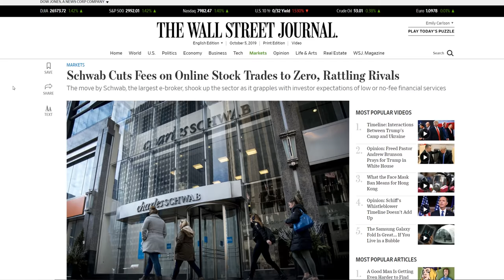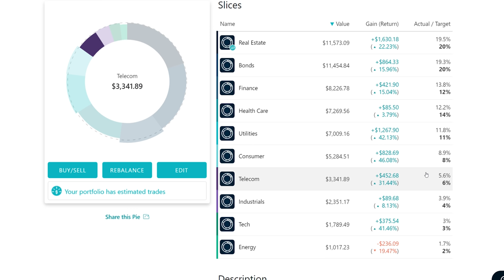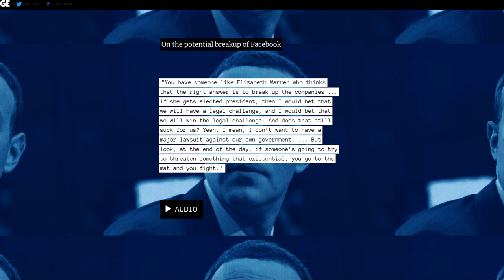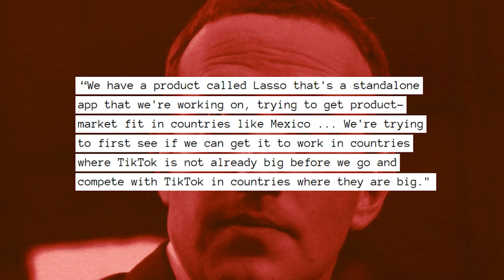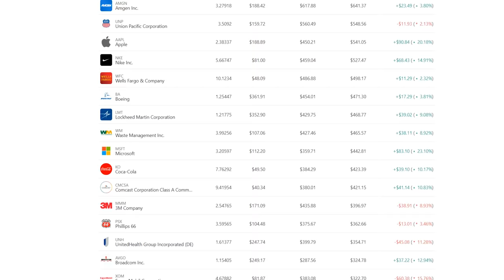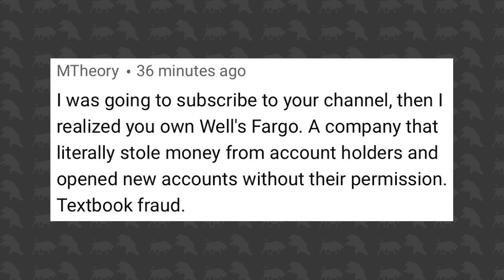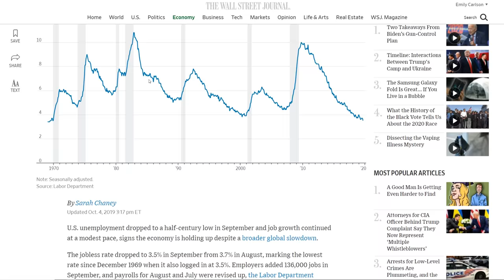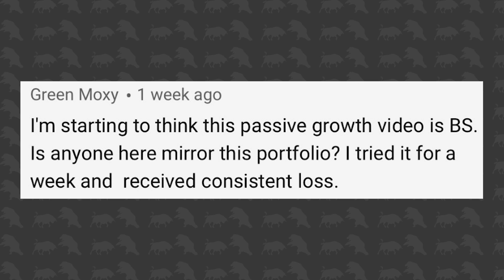The Future of Investing | Joseph Carlson Ep. 48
In this episode we look at the companies I ended up selling. We talk about the leaked audio from Facebook meetings. We discuss major brokerages going free. And I respond to community questions on automation.